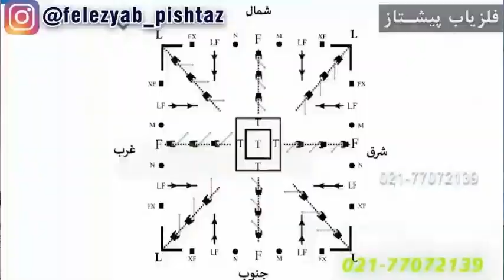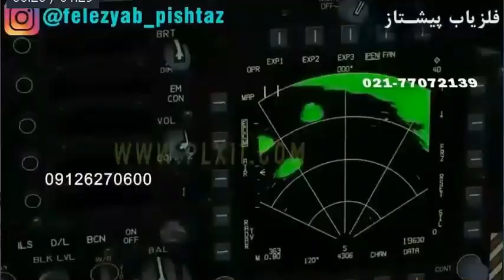سیستم یابنده یا فلزیاب باید با طلا در عمق تست شود فلزیابی ضمانت دارد که طلا را در عمق تفکیک کند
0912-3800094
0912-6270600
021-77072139